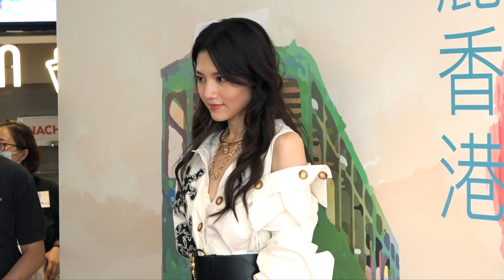【廣東話】搣甩“地獄廚神”污名？周秀娜素顏落廚拍埋片 自誇“同事食過讚不絕口”